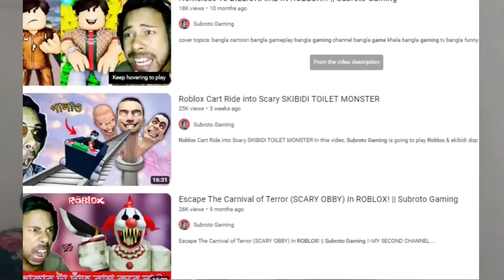Roblox NEED MORE COLD😱 (All Endings)